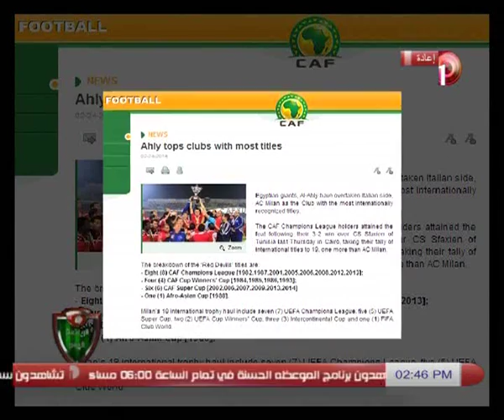الأهلي يحقق لقب أفضل نادي بالعالم